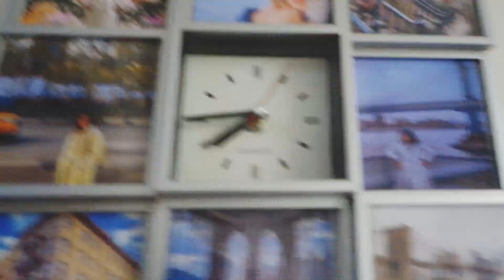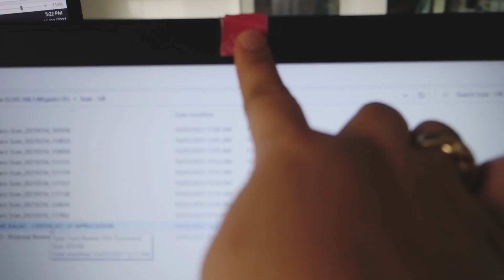A DAY IN MY ABU DHABI LIFE Filipino Living in Abu Dhabi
A DAY IN MY ABU DHABI LIFE Filipino Living in Abu Dhabi (Come to work with me)

Welcome back to my Abu Dhabi vlogs. Showing you the expat life in the UAE. Most people know it as Dubai but Abu Dhabi is actually the capital of the UAE or the United Arab Emirates.

Today I invite you to come to work with me. Meet my colleagues. See the behind the scenes of our office photoshoot.

Welcome to my Abu Dhabi Life!